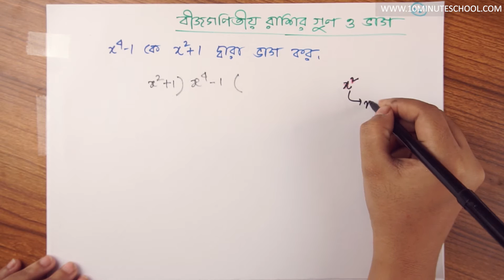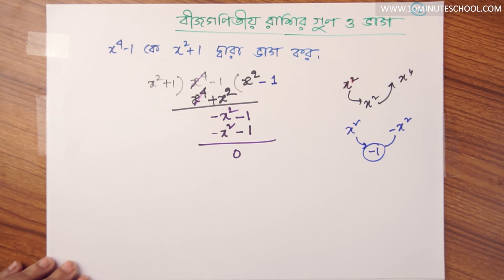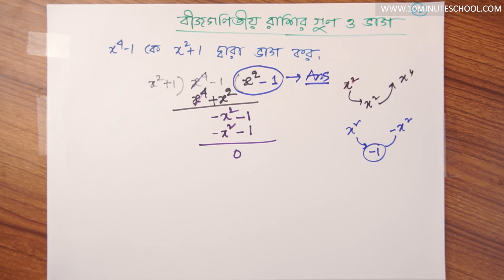০৪.১৯. অধ্যায় ৪ : বীজগণিতীয় রাশির গুণ ও ভাগ - বহুপদী রাশিকে বহুপদী রাশি দিয়ে ভাগ (৪) [Class 7]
Series: ৭ম শ্রেনি- গণিত

Instructor: Mushita Masud Munia, Electrical and Electronics Engineering, Bangladesh University of Engineering and Technology (BUET)

১০ মিনিট স্কুলের সাথে শেখা কখনও থামিও না, যেখানে তুমি পাবে ভিডিও টিউটোরিয়াল যা থেকে শিখে তুমি কুইজ দিয়ে নিজেকে যাচাই করে নিতে পারো, নিজের দক্ষতা বাড়ানোর জন্য পাবে অসাধারণ প্রশিক্ষক যারা তোমাকে নির্দেশনা দিবে। ১০ মিনিট স্কুলে তুমি পাবে লাইভ ক্লাস, ইন্টার্যাক্টিভ ভিডিও, ব্লগ, ডেভেলপমেন্ট সেকশন, স্মার্টবুক যার মাধ্যমে পুরো শিক্ষাগ্রহণ প্রক্রিয়াই হয়ে উঠবে আনন্দদায়ক এবং সকলে সুযোগ পাবে যাতে তারা শেখার, অনুশীলনের এবং উন্নতি করতে পারে।